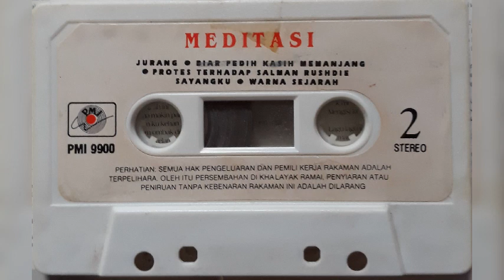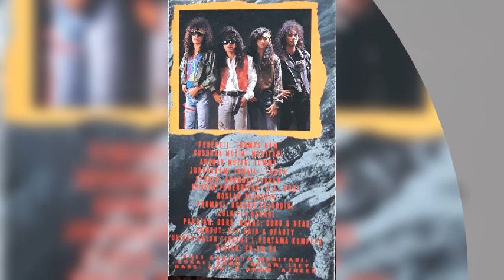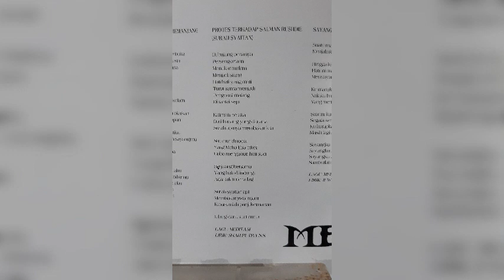Meditasi - Saat Ini Kau Tiada Lagi (versi kaset)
Meditasi (1990) Meditasi